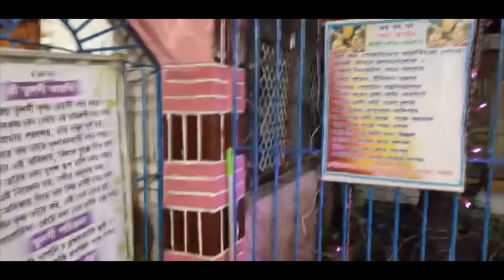মধুর সন্ধ্যা আরতি কীর্তন। সন্ধ্যা আরতি কির্তন।Sweet evening arti kirtan .Rahul Krishna Das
সকল সাধু,গুরু,বৈষ্ণব ও গৌর ভক্তবৃন্দের শ্রী চরণে আমার দণ্ডবৎ প্রণাম Iহরে কৃষ্ণ কৃষ্ণনাম সংকীর্তন ইউটিউব চ্যানেলে স্বাগতম। এটি আপনাকে সেরা মানের ভিডিও এবং সঙ্গীত সহ হরিনাম, কীর্তন, কৃষ্ণ কথা আলচনা,ভজন এর  মতো সেরা ভক্তিমূলক কীর্তন সরবরাহ করে।

প্রিয় দর্শক, এই চ্যানেলে আমাদের কৃষ্ণনাম সংকীর্তন - হিন্দু বা সনাতন ধর্মী যে কোনও অনুষ্ঠান যেমন ,কৃষ্ণ কথা,বাংলা কীর্তন, ভারতীয় কীর্তন, লীলা  কীর্তন, কবিগান, বাউলগান, নামকীর্তন, পদাবলী কীর্তন, কৃষ্ণনাম সংকীর্তন, শ্যামা সংগীত, ভজন সংগীত,গীতা পাঠ,আপলোড করা হয়।

হিন্দু ধর্মের প্রতি অনুরাগীদেরকে আমাদের সাথে থাকার জন্য আবার ধন্যবাদ।
Hare Krishna Hare Krishna Krishna Krishna Hare Hare. Hare Ram Hare Ram Ram Ram Hare Hare. For world peace. The more you chant, the happier you will be.
Hare Krishna Welcome toকৃষ্ণনাম সংকীর্তন YouTube Channel It provides you with the best quality videos and music as well as the best devotional kirtans like Harinam, Kirtan, Krishna Kotha Alchana, Bhajan.

Dear viewers, our কৃষ্ণনাম সংকীর্তন on this channel - any Hindu or traditional religious program like, Krishna Katha, Bangla Kirtan, Bharatiya Kirtan, Leela Kirtan, Kavigan, Baulgan, Namkirtan, Padavali Kirtan, Krishnanam Sankirtan, Shyama Sangeet, Bhajan Sangeet Lessons are uploaded.

Thanks again to all the fans of Hinduism for staying with us.
কৃষ্ণনাম সংকীর্তন,
মধুর সন্ধ্যা আরতি কীর্তন। সন্ধ্যা আরতি কির্তন,
krishna bhajan,
shri krishna bhajan,
মধুর হরেকৃষ্ণ নাম,
কৃষ্ণ কথা,
এক নাম কীর্তন,
গৌর কথা আস্বাদন,
ছন্দে হরেকৃষ্ণ মহামন্ত্র,
মধুর ছন্দে হরেকৃষ্ণ মহামন্ত্র,
krishna kotha